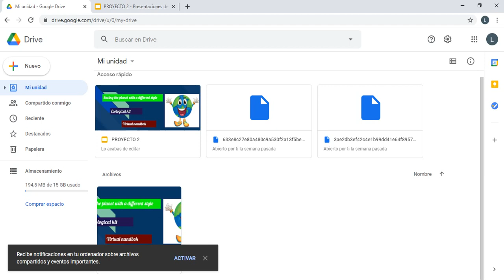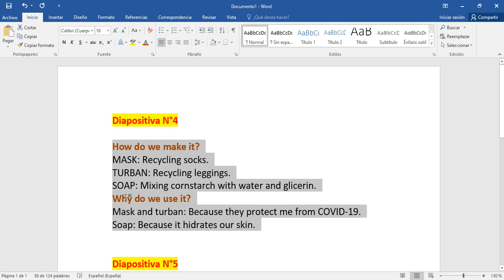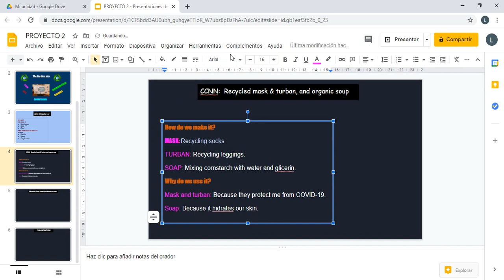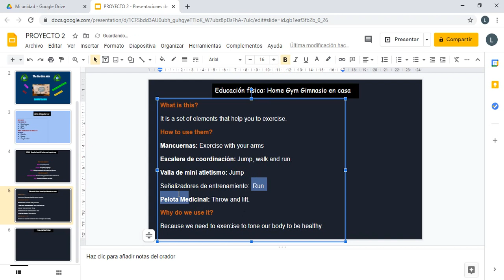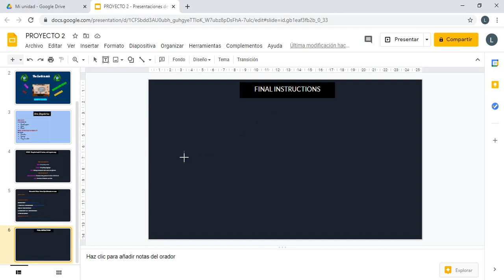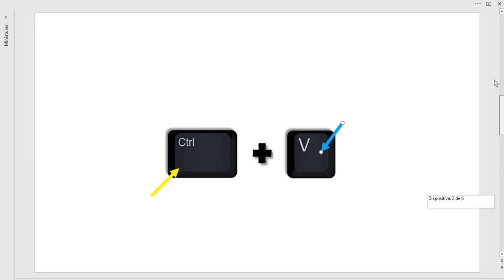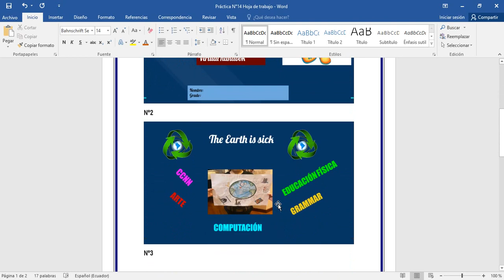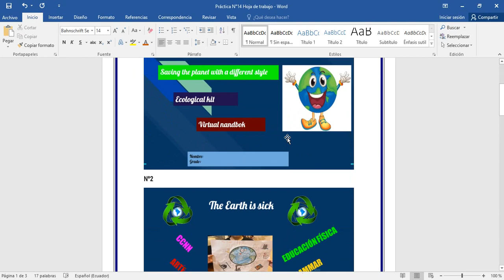11 de enero de 2021